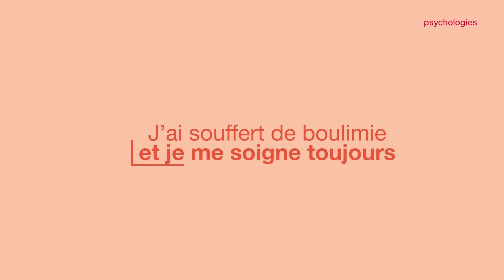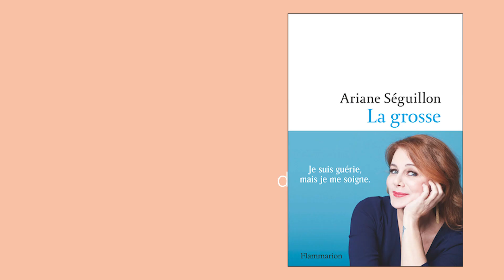J’ai réalisé que j’étais boulimique quand j’ai mangé 5 viennoiseries en 1 minute ❙ Psychologies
Après avoir appris le cancer d’un de ses petits frères, Ariane Séguillon, actrice dans Demain nous appartient, a souffert de boulimie pendant plusieurs années. Elle est longtemps restée seule avec sa maladie jusqu’au jour où elle a commencé à en parler et se soigner. Témoignage.

©Psychologies - 2022